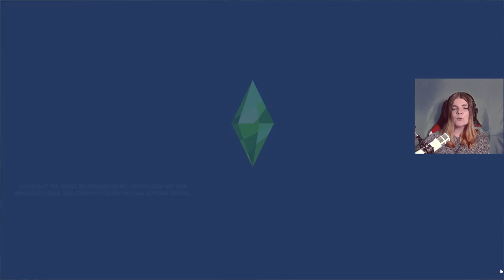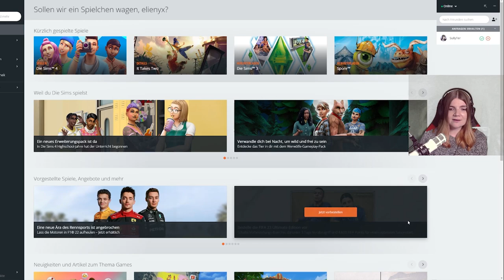GEBURTSTAG! 🥳 Raya wird zum Kleinkind ❤️ - Die Sims 4 Werwolf Challenge Part 13 | elienyx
Dies ist der 13. Part meiner Werwolf Challenge. In diesem Part wird Koraya zum Kleinkind!